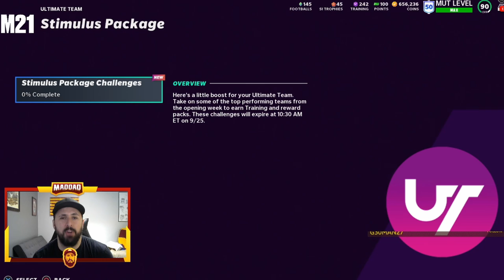FREE PACKS!! FREE TRAINING! NEW CONTENT ON MONDAY?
NEW MADDAD MERCH!